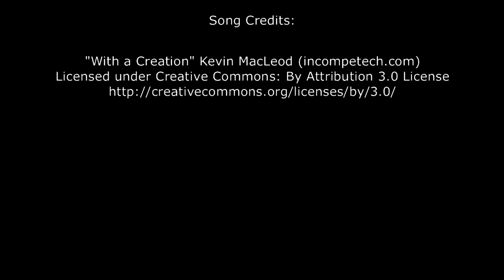A Proper Update: YouTube Update Followup, Teespring, and more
Before I get to any of my planned videos I thought I'd make an actual update video. This is sort of a follow up to the previous video. And whether I get monetized again or not, just watching the channel grow and growing with it is all that matters. All of your comments and support mean so much to me. You all are so so awesome.